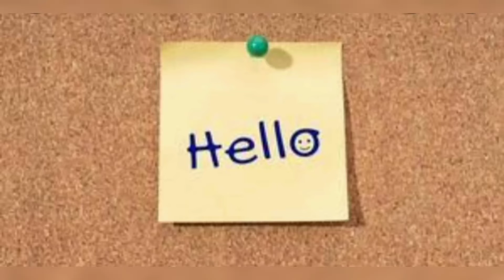Behind the scenes of Mushkil / Hareem wedding